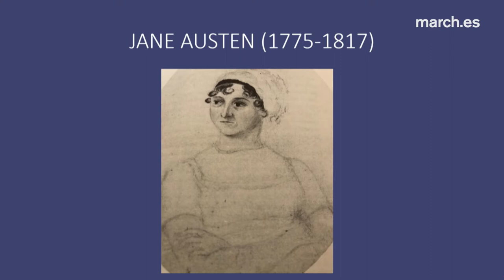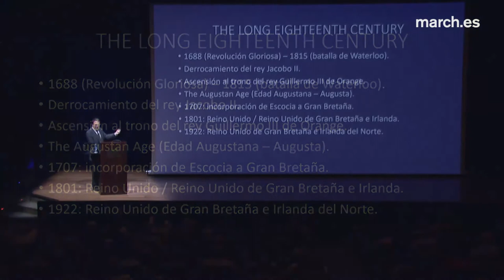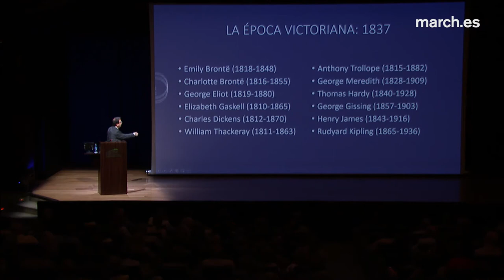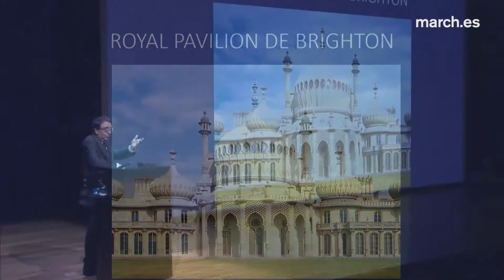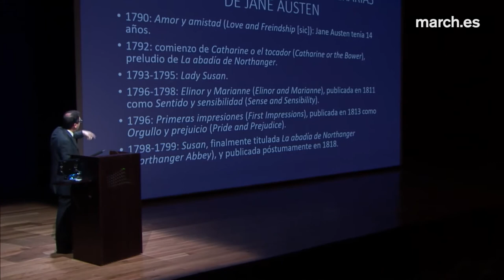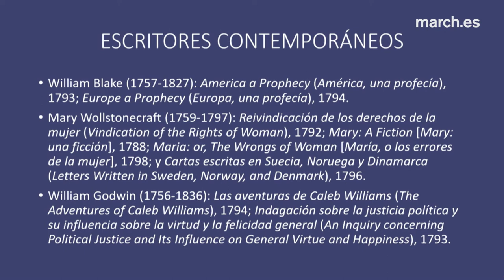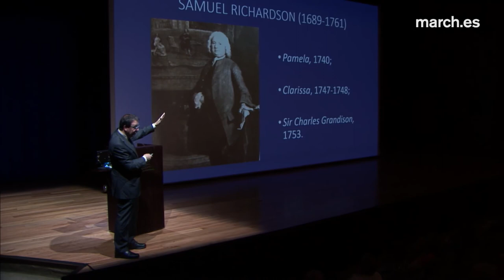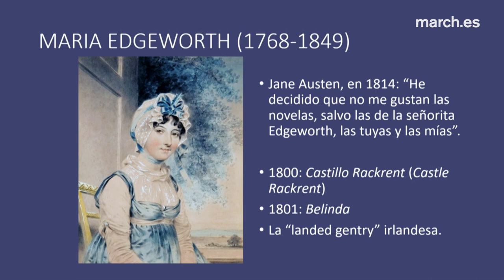Jane Austen, en la transición de los siglos XVIII y XIX | Fernando Galván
En el bicentenario del fallecimiento de Jane Austen (Steventon, 1775 - Winchester, 1817), el catedrático de Filología Inglesa de la Universidad de Alcalá Fernando Galván expone la época conocida como “the long eighteenth century”, entre 1688 y 1815, en la que se inscribe el contexto histórico y cultural de la autora. En estos años acontecieron importantes hechos históricos como las revoluciones americana, francesa e industrial, que sin embargo no tienen lugar en las novelas de la escritora inglesa. El conferenciante menciona a varios literatos coetáneos a Austen y cuya influencia puede apreciarse en su obra, como Daniel Defoe, Samuel Richardson y Henry Fielding.

Conferencia del ciclo “Jane Austen: su vida, su obra, su tiempo”

25 de mayo de 2017